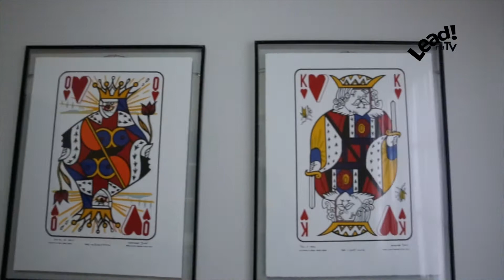RECEITA RISOTO GRATINADO COM MANGA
Receita completa de risoto gratinado com manga!